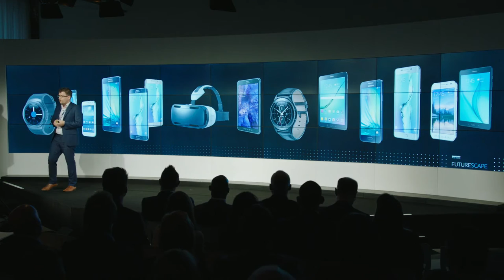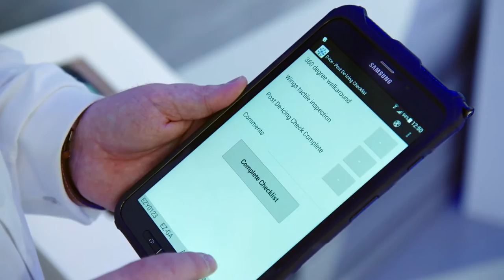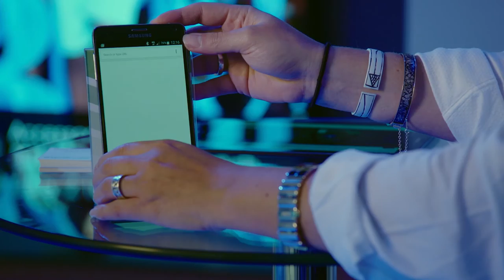Samsung Futurescape 2015 Wrap Film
Samsung Futurescape October 2015 Wrap Film